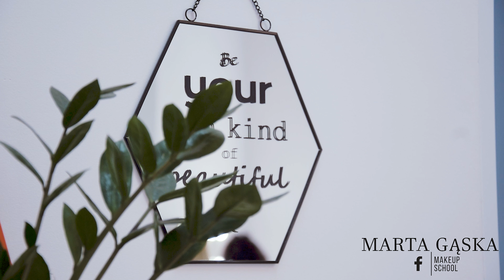Marta Gąska MakeUp School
Profesjonalna szkoła makijażu Marty Gąski.